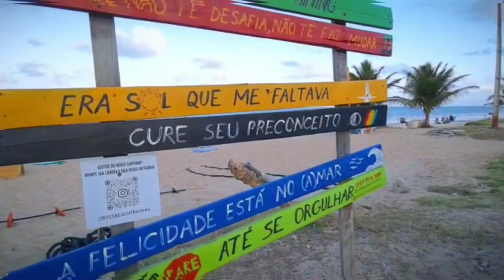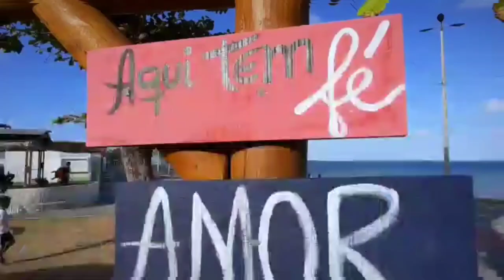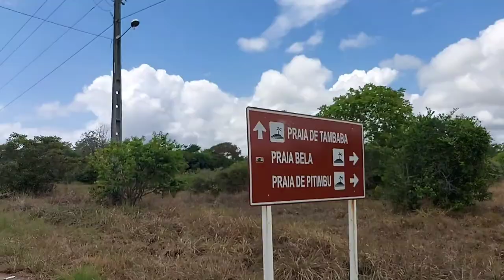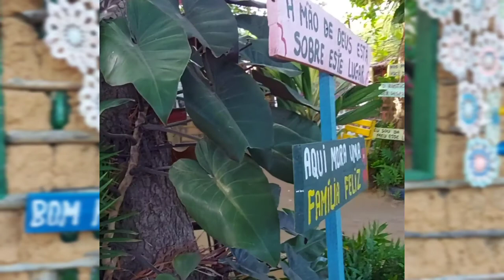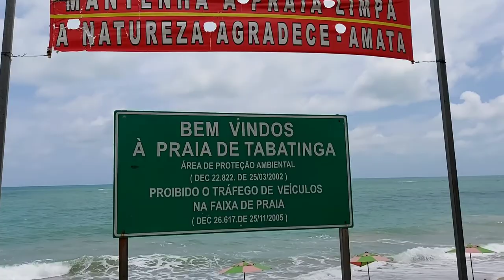O que fazer na Paraíba? | Praias, bares e projetos locais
Tá aí procurando o que fazer na Paraíba? No vídeo te mostro a Praia do Bessa e opções de bares por lá,  a Praia de Tabatinga no litoral sul e a Praia Bella no município  de Pitimbú. Também  aproveito para compartilhar dois projetos de moradores que passaram a ser pontos turísticos na região.

Vem conferir e tenho certeza que vai querer incluir esses locais no seu roteiro por lá.

Na playlist viagens pelo Brasil você  encontra mais lugares para conhecer na Paraíba ou em outros estados do nordeste.

Bjinhos,
Edy